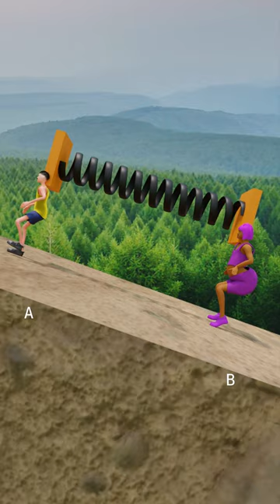A or B? 😂 | Funny animation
Funny animation by 4M animation | Funny animation | Comedy animation